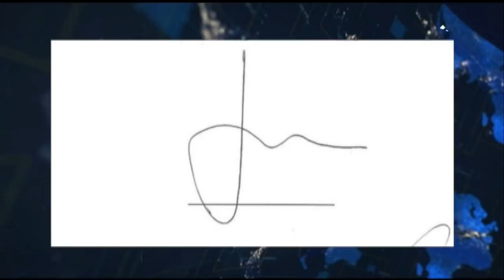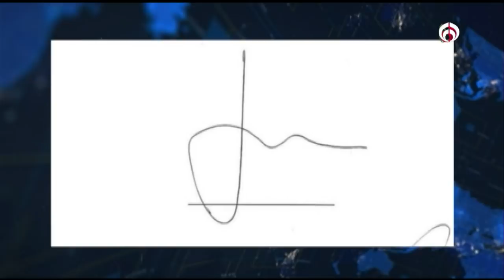Jesusa Rodríguez es una mujer clara, intensa y segura de si misma: Maryfer Centeno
Maryfer Centeno analizó la firma de Jesusa Rodríguez, propuesta como embajadora de México en Panamá. “Es una personalidad especial, una mujer muy clara sin medias tintas. Es muy intensa y segura de si misma; es muy difícil negociar con ella y es de convicciones muy firmes”

Grupo Fórmula